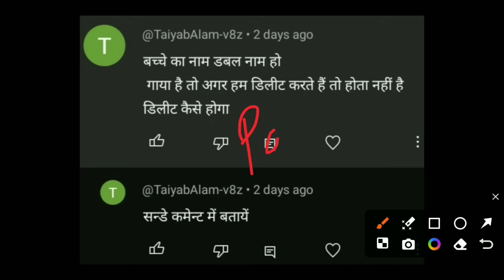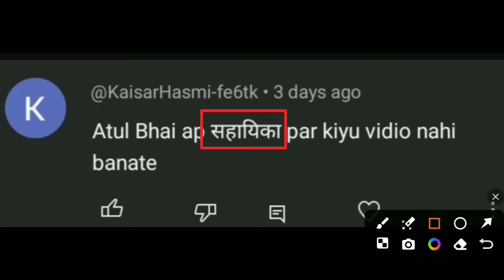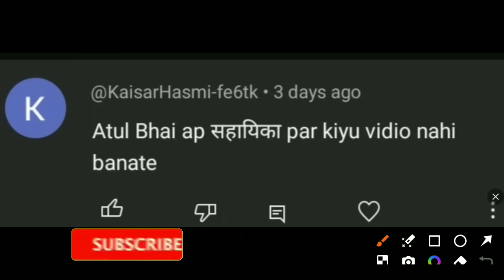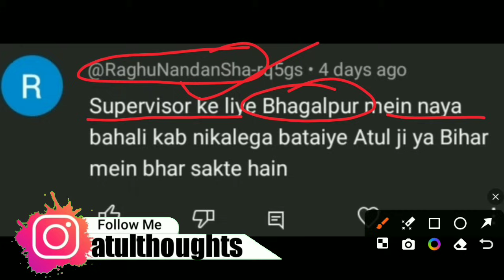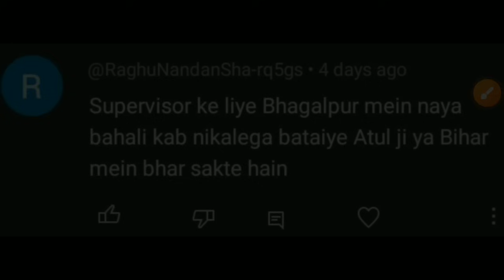आज की जरूरी वीडियो | सभी सहायिकाओं के लिए वीडियो | Atuls Thoughts Sunday Comment